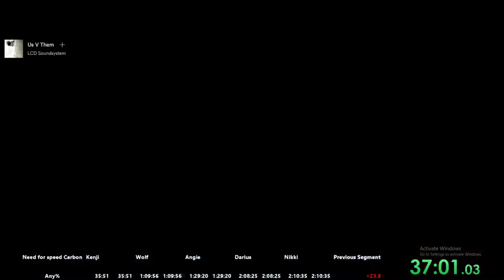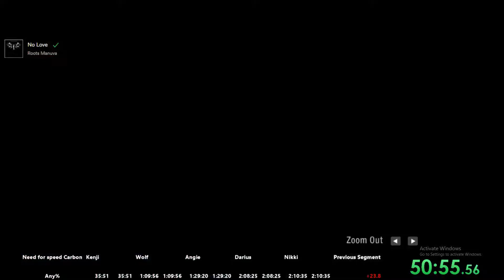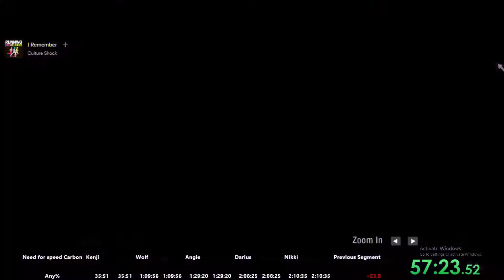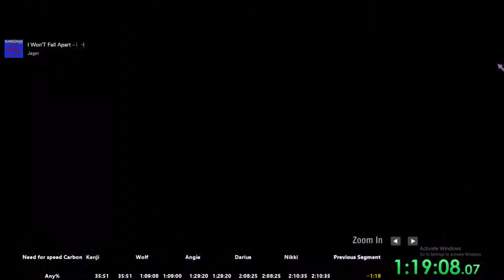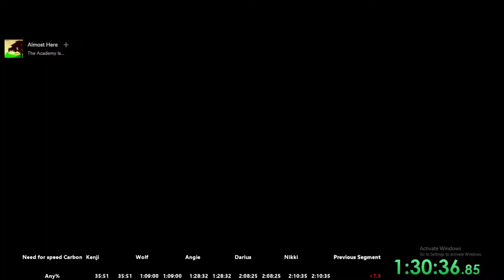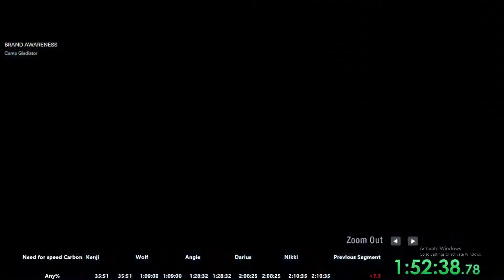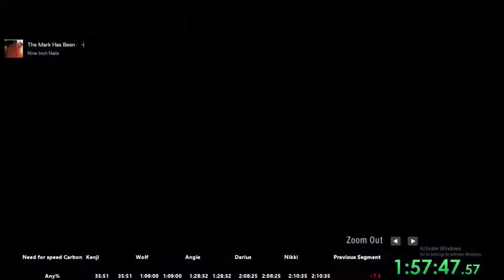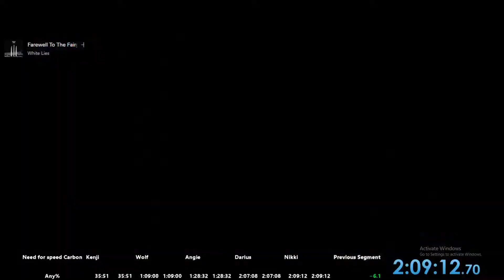Need for Speed Carbon any% in 2:09:12